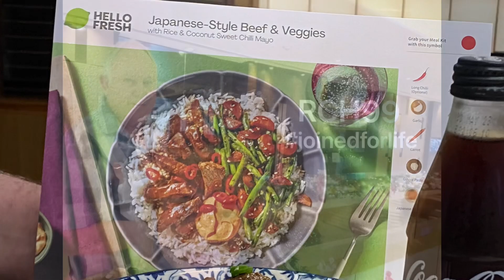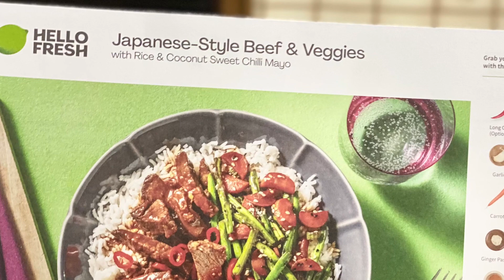Japanese-style Beef & Veggies with coconut rice & sweet chilli Mayo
Hello 2023! We’re back! It’s been a while since we posted a foodie video. It’s been almost 3 years since we started with hellofresh for our dinners. The meals we come up with are all amazing, flavourful and delish. Wifey calls it ‘Cherrie-fic’ and ‘Cherrie-cious’! 😜😜😜 After a busy day at work, we always look forward to our nightly kitchen activity where the hubby transforms to a chef and the wifey to a sous chef. It’s our bonding time ❤️❤️ @rch99togetherness
Japanese-style beef and veggies with rice coconut and sweet chilli mayo 👌👌👌